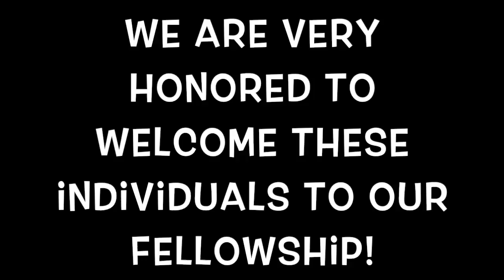New Members January 2016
Newest Members of the Worship Center, January 2016